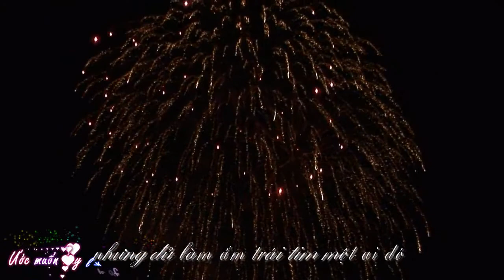Merry Christmas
Thay cho một món quà tặng có giá trị, xin gửi những lời chúc tốt đẹp, hạnh phúc tới tất cả mọi người. Chúc mọi người một mùa Giáng sinh an lành, một năm mới nhiều may mắn, một mùa đông thật ấm áp bên gia đình và người thương yêu. Merry Christmas!